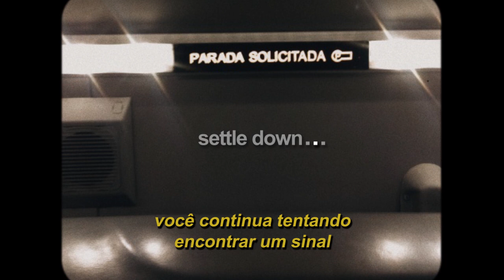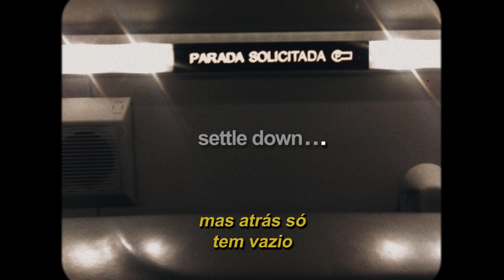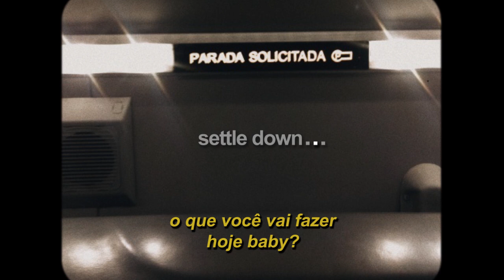radio índigo - no es tan fácil (legendado)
'sesiones de verano' é o primeiro ep. demo gravado pelo radio índigo em um ap. no bairro de saavedra, buenos aires, argentina.

lyrics:

seguís intentando encontrar una señal
quizás no sea tan fácil
no es tan fácil desde que no estás acá
y lo asumo no quedaba nada más

qué vas a hacer hoy nena
dónde esta tu corazón
pensar sin vivir solo trae problemas
qué vas a hacer hoy sin mí

seguís pretendiendo que miremos para atrás
atrás solo hay vacío
hay vacío desde que no estás aca